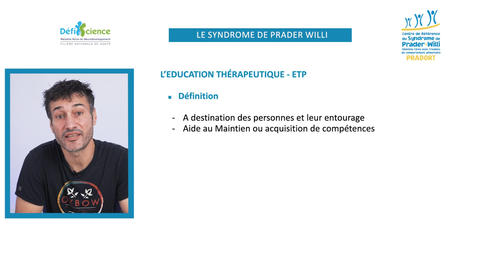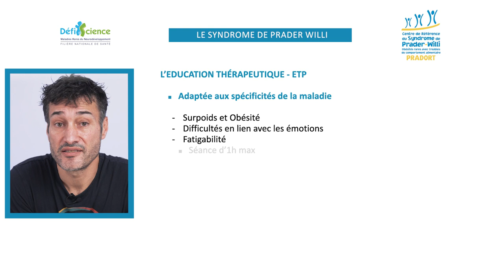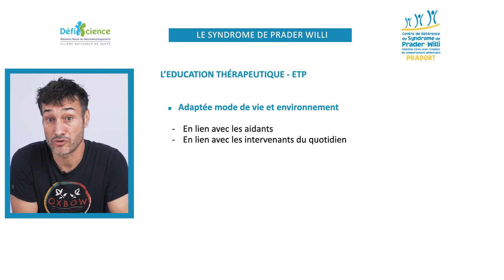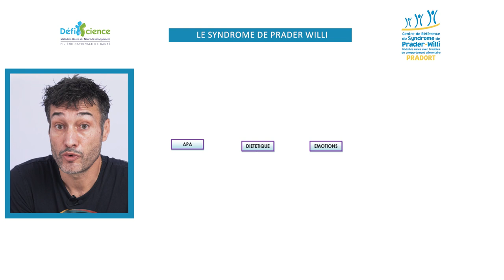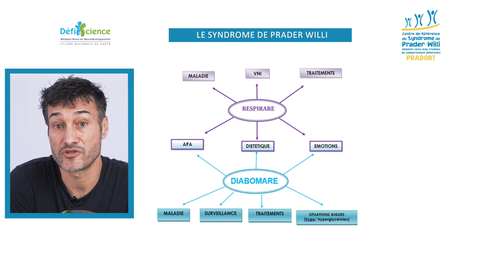Education Thérapeutique du Patient ETP - Syndrome de Prader-Willi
Quels dispositifs d'éducation thérapeutique pour les patients atteints du Syndrome de Prader-Willi ?
Andoni Alli, pharmacien